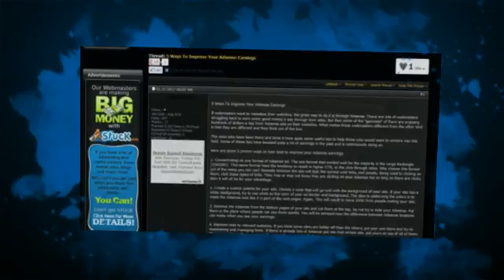5 Ways To Improve Your Adsense Earnings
To learn more about these 5 adsense ways and much more